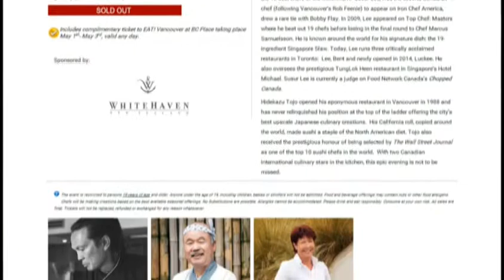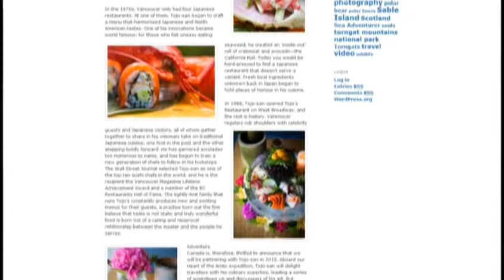Tojo collaborates with Susur Lee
Heart of the Arctic 2015 - Sailing with Tojo

Chef Tojo 東條英員